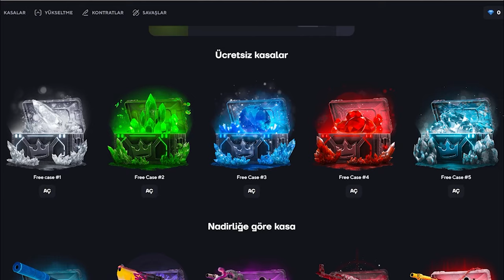Berk Rip Tepe - MIRAGE PREMIER! | Topskin Promo Code 2024